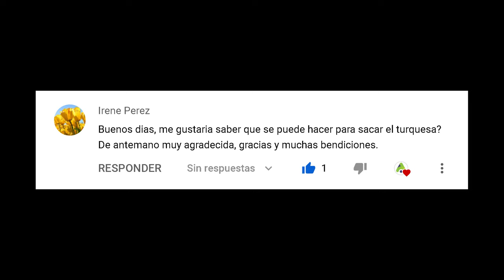COMO HACER EL COLOR TURQUESA 💎MEZCLAS DE COLORES FÁCIL🎨